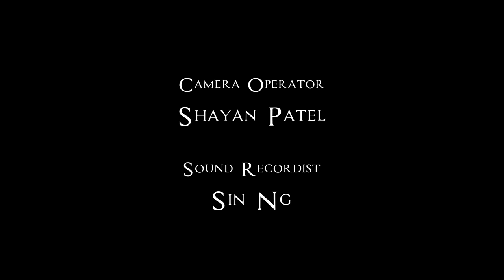Assassin Documentary (University Documentary)